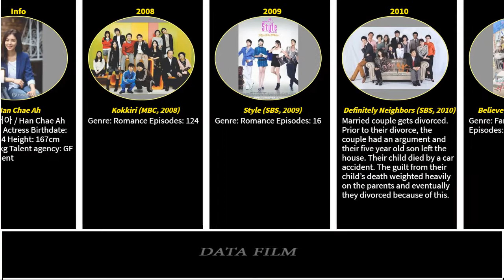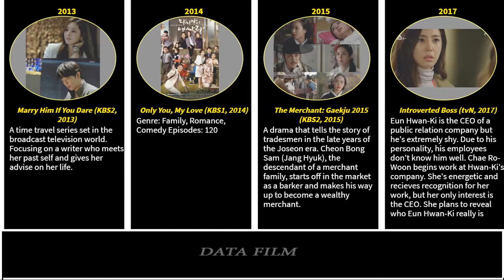Han Chae Ah Drama List / You Know All?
Drama List:
Introverted Boss (tvN, 2017)
The Merchant: Gaekju 2015 (KBS2, 2015)
Only You, My Love (KBS1, 2014)
Marry Him If You Dare (KBS2, 2013)
All About My Romance (SBS, 2013)
Ohlala Couple (KBS2, 2012)
Bridal Mask (KBS2, 2012)
Hero (OCN, 2012)
Believe in Love (KBS2, 2011)
Definitely Neighbors (SBS, 2010)
Style (SBS, 2009)
Kokkiri (MBC, 2008)